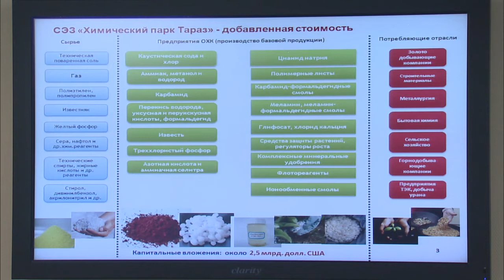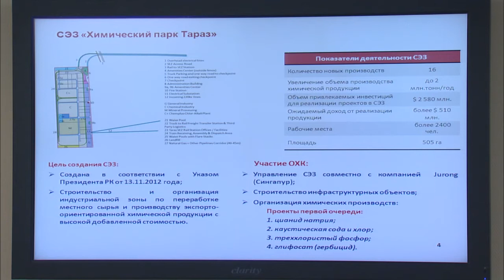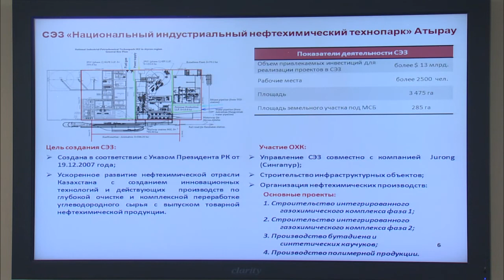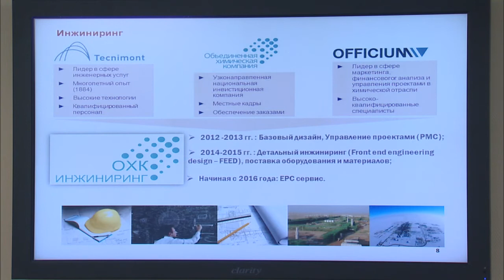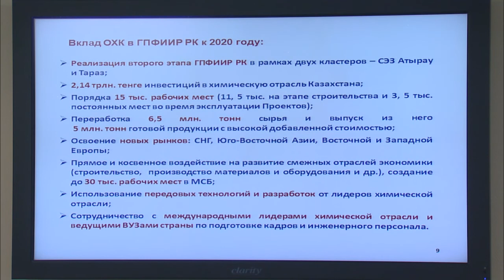Выступление Д.Ердебая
На заседании Правительства заместитель председателя правления «ФНБ «Самрук-Казына» Д.Ердебай проинформировал о деятельности «Объединенной химической компании».